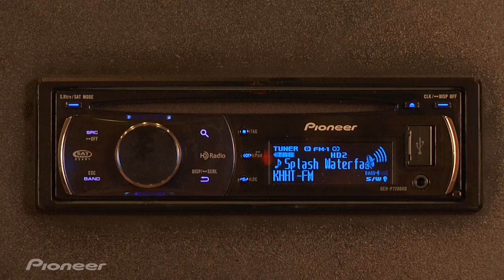Pioneer Lab: HD Radio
This year, Pioneer is offering in-dash receiver with built-in HD Radio. Learn how AM and FM channels can sound even better, and gain access to new channels with even more music.